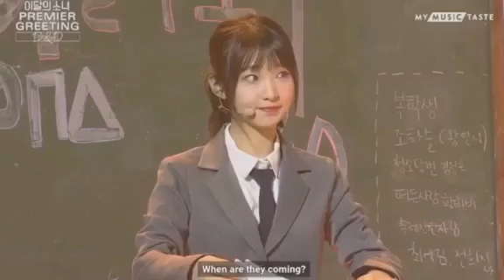Look how smol yeojin is?